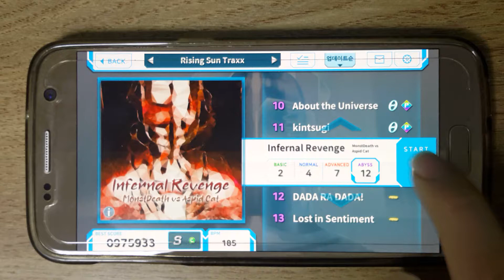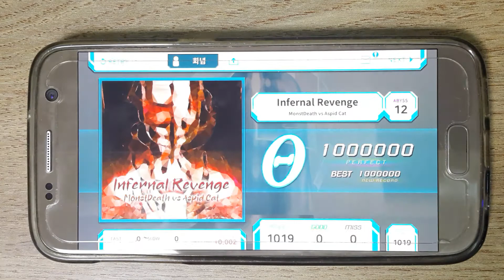[costheta v1.3] MonstDeath vs Aspid cat - Infernal Revenge (ABYSS 12) 1000000pts Perfect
Composer : MonstDeath vs Aspid Cat
Title :  Infernal Revenge
Lv : 2 / 4 / 7 / "12"
Notes : 1019
Note Designer : lincret
Cover Art Designer : Lycirne
BPM : 185

Player : 화념
Speed : 4.0
Offset : -0.092
Angle : 41.0
Judgement line : 0
Device : Galaxy S7